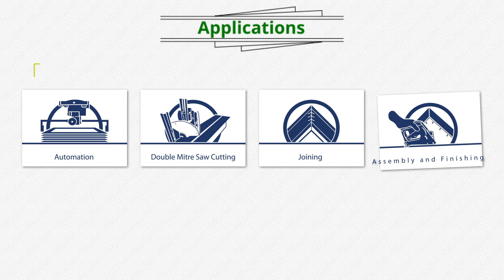Fletcher Business Group - Company Product Offer and Application Capabilities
Provides and overall of the company solutions and capabilities